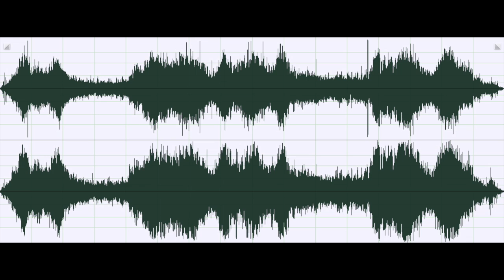Encendido y arranque de una moto automatica - Starting and starting an automatic motorcycle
Encendido y arranque de una moto automatica